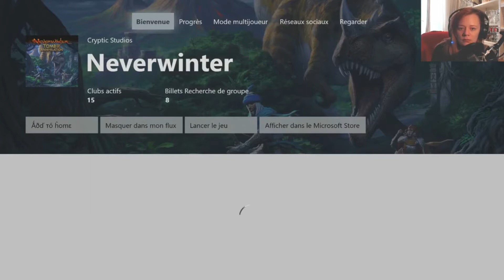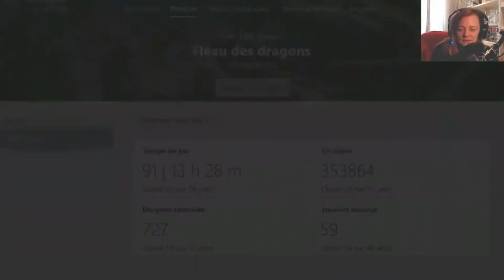Neverwinter FR // Mes info's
Pour vous qui a XBOX one X